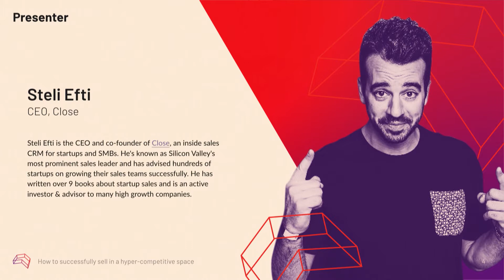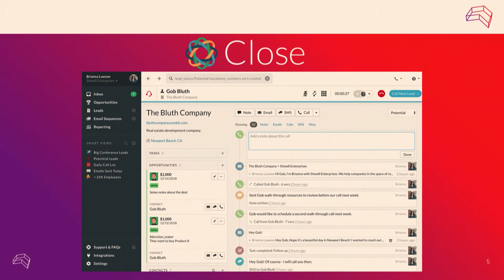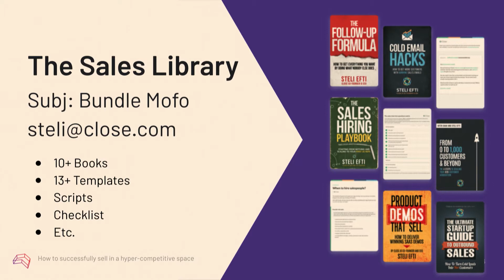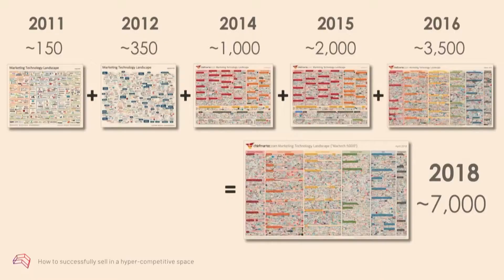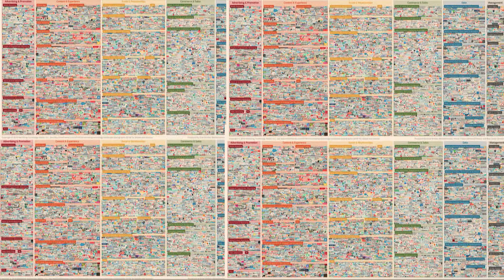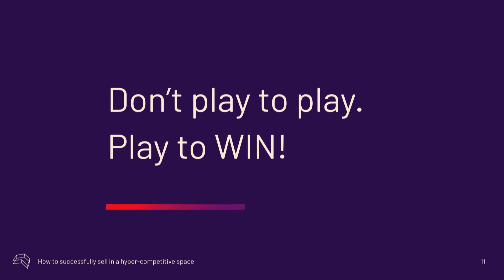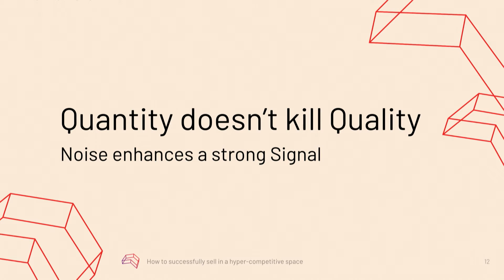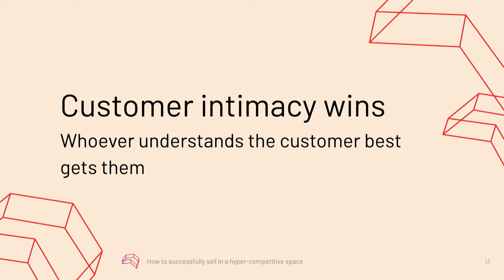Steli Efti | Reach 2019 | How to Successfully Sell in a Hyper-Competitive Space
Hear from Close.com CEO Steli Efti on the real definition of sales that nobody ever told you about. Plus learn how to outsell your competition 365 days a year with one career-changing principle.